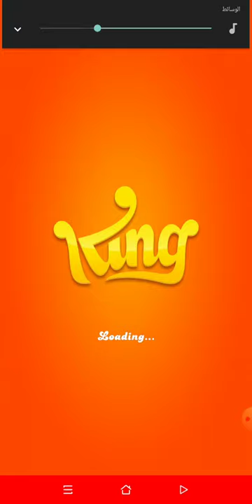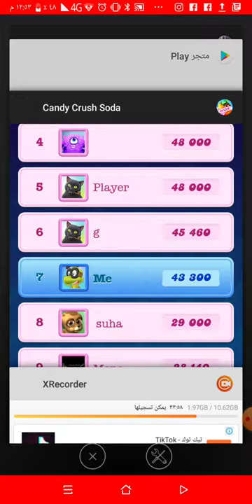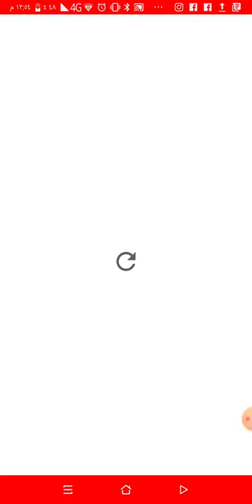Online candy crush friends saga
How to get the gold and increase the benefits and gifts of Candy Crush in the game Candy Crush and blades
How to play Candy Crush game